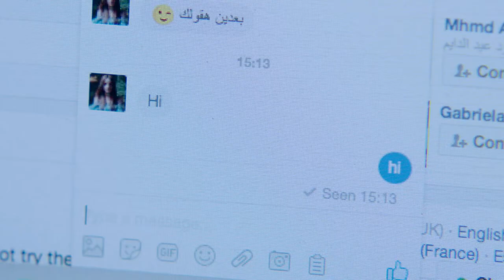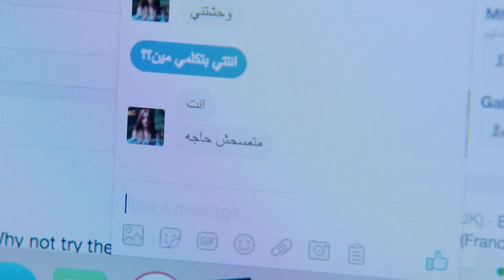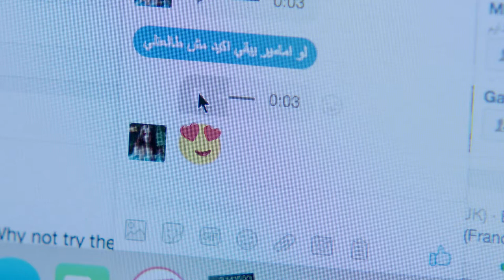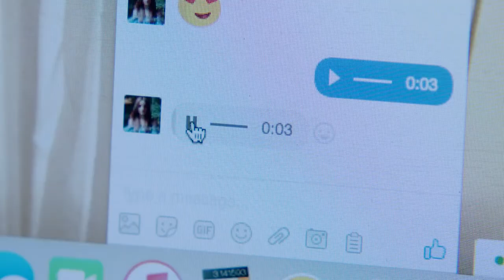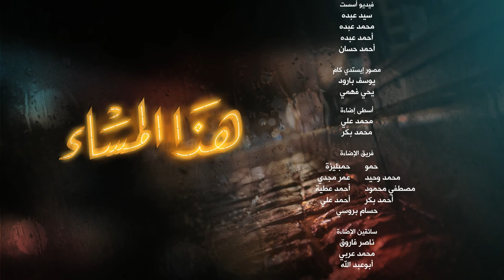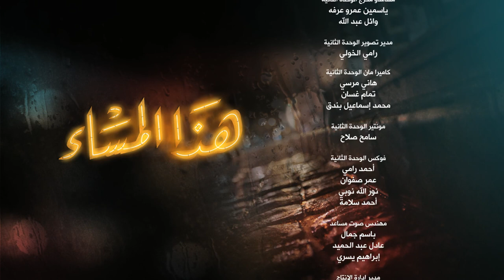Hatha Al Masa' هذا المساء Hadha Al Masa2 2017 _ Episode 07